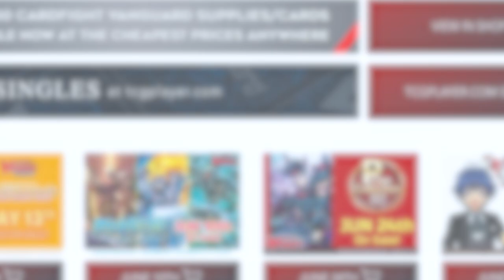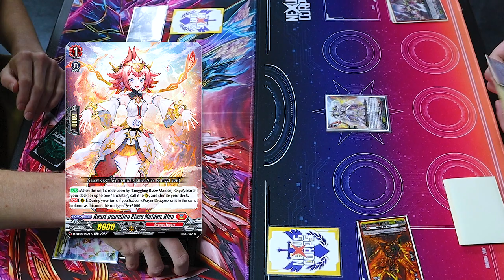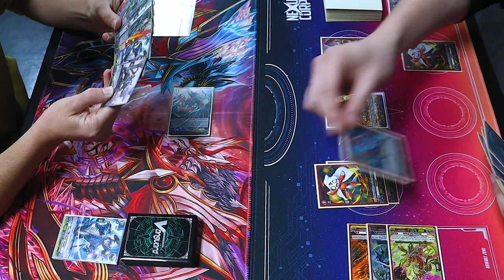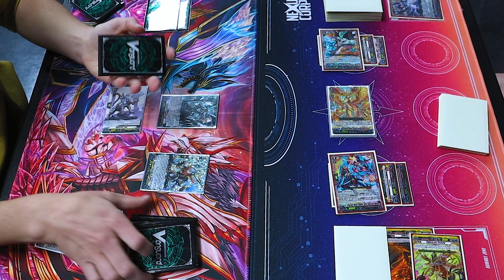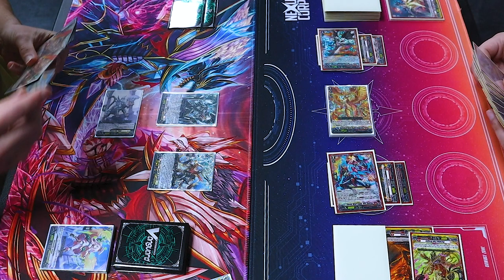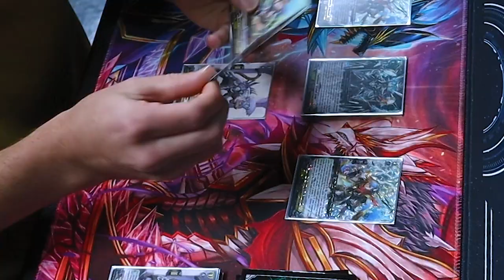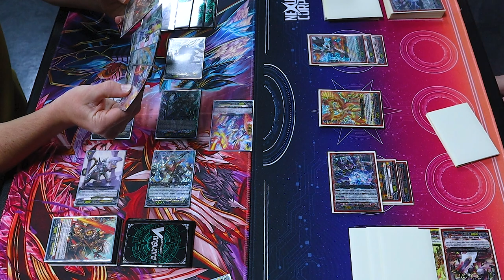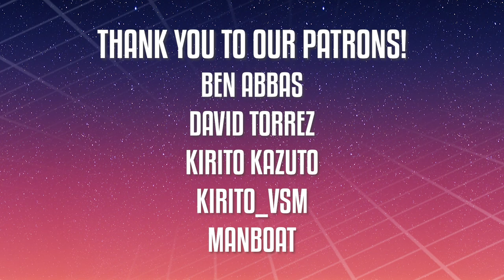Youthberk (RevolDress) Vs. Nirvana (X-OverDress)! | D-BT06 Standard | Cardfight!! Vanguard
With the release of D-BT06, we have new decks to show off! Here's Miles using Youthberk Vs. Richard using Nirvana. Enjoy!